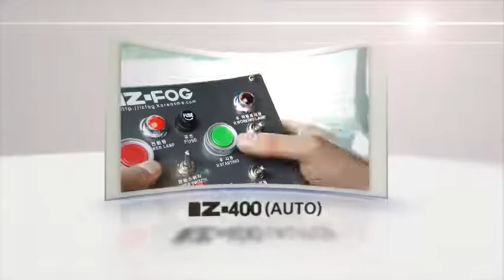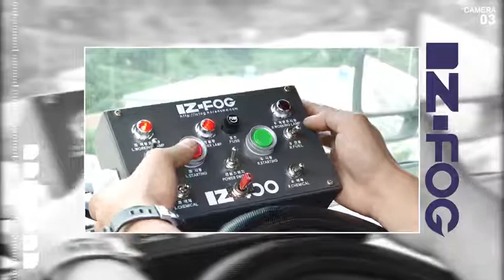fogger IZ 400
Fogger Machine
ناثر ضبابي